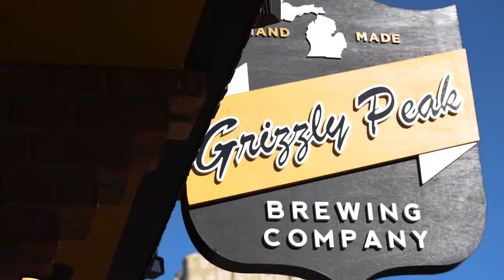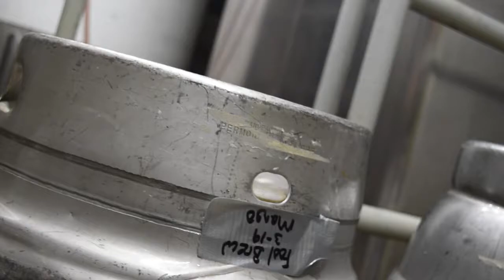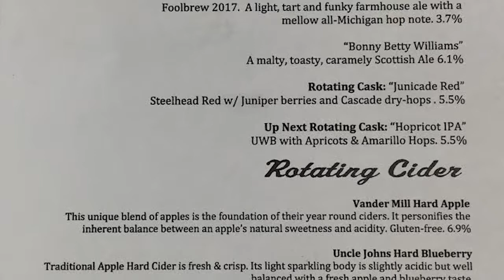Bob The Beer Man Documentary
Place at Grizzly Peak Brewing Company, Ann Arbor MI

*For My College Final Project*

-Digital Video Production